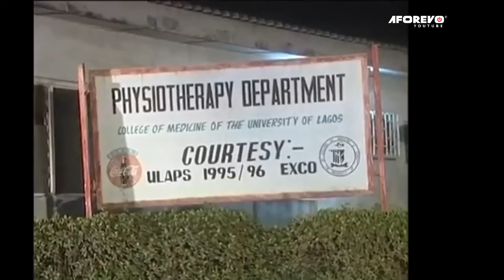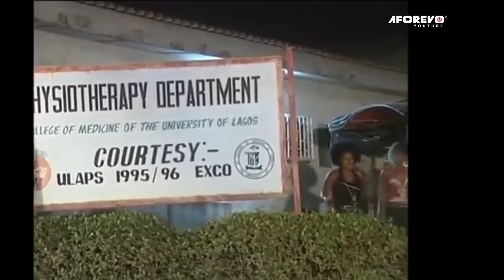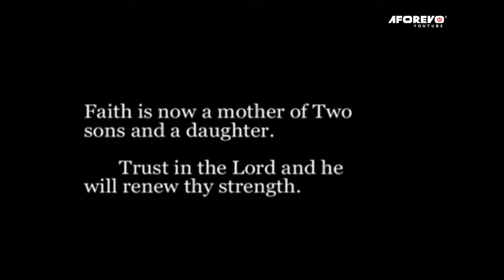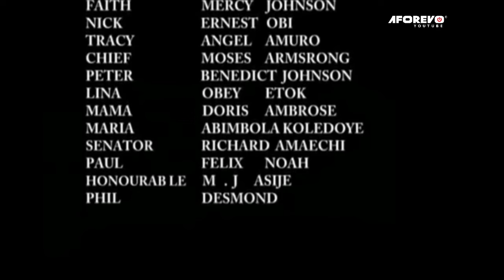God Rewards Faith Not Fear (A Touching True Life Story) - A Nigerian Movie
Mercy Johnson plays the role of a seemingly good girl who eventually goes with the crowd of her bad friends in the University to make ends meet when things get hard for her. Watch how it ends.